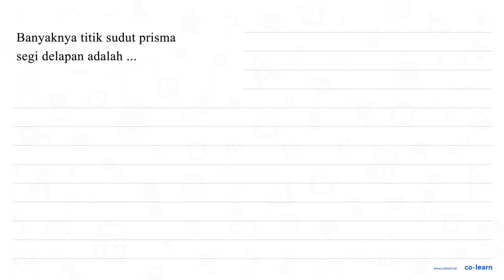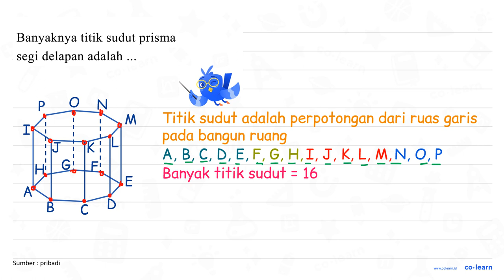Banyaknya titik sudut prisma segi delapan adalah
Topik atau Materi: Unsur-Unsur Prisma Segitiga - Bangun Ruang - Geometri - Matematika Kelas 5 SD - K-13

00:00 : Bedah Soal
01:00 : Konsep, rumus dan pengertian Unsur-Unsur Prisma Segitiga
01:18 : Langkah penyelesaian soal
00:28 : Jawaban akhir
00:58 : Penutup